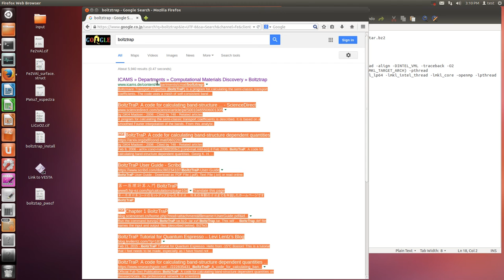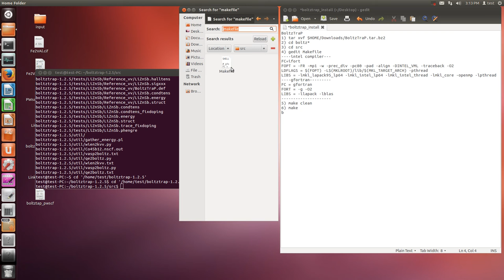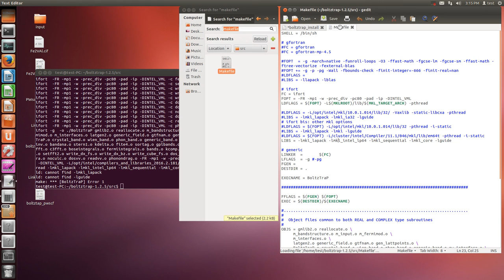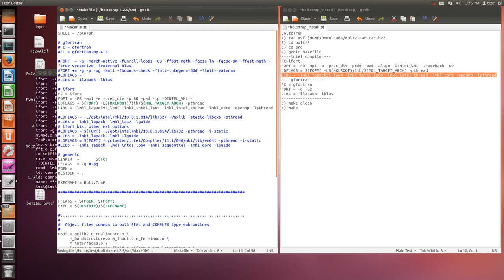boltztrap (install, intel compiler)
BoltzTraP (intel compiler)
1) tar xvf $HOME/Downloads/BoltzTraP.tar.bz2
2) cd boltz*
3) cd src
4) gedit Makefile
FC=ifort
FOPT = -FR -mp1 -w -prec_div -pc80 -pad -align -DINTEL_VML -traceback -O2
LDFLAGS = $(FOPT) -L$(MKLROOT)/lib/$(MKL_TARGET_ARCH) -pthread
LIBS = -lmkl_lapack95_lp64 -lmkl_intel_lp64 -lmkl_intel_thread -lmkl_core -openmp -lpthread
5) make clean
6) make